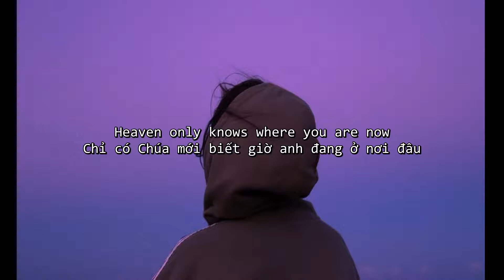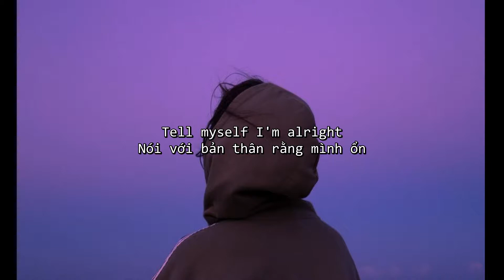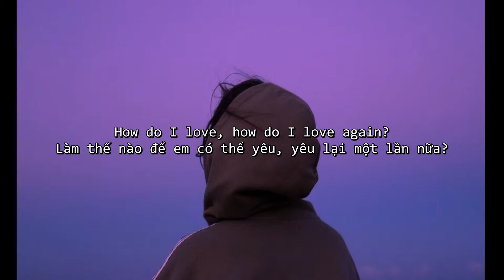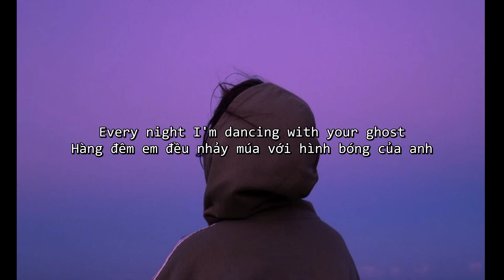[Vietsub + Lyrics] Dancing With Your Ghost - Sasha Sloan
★VOCABULARY(từ vựng)★
- Yelling (v)▶ La hét
- Scream (v) ▶ Hét lên
- Go away (v) ▶ đi đi, đi chỗ khác
- Head up (n) ▶ hướng lên
- Heaven (n) ▶ Thiên đường
- Trust (n-v) ▶ Lòng tin, tin
- Move on ▶ Tiến lên

*Vietsub for Passion is just a nonprofit channel for the purpose of promoting music and artwork and learning english, if you as an artist/label considers the video infringed, send me a private message on youtube, my email: , I'll take it down immediately